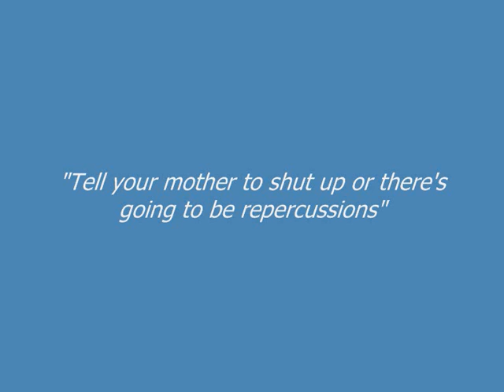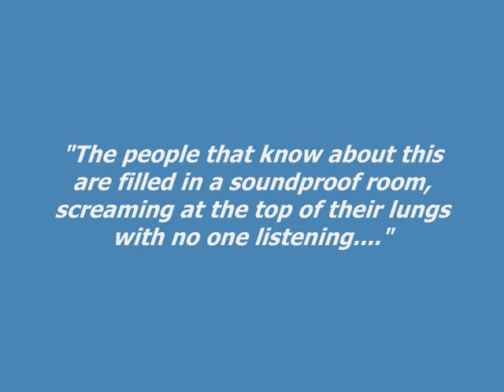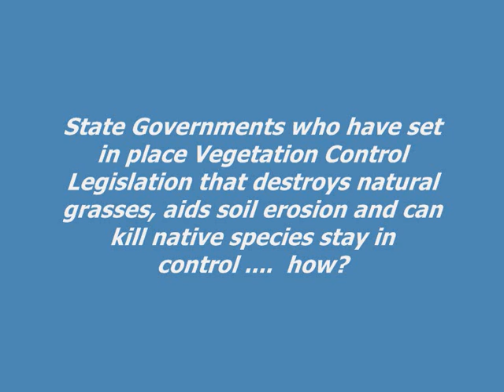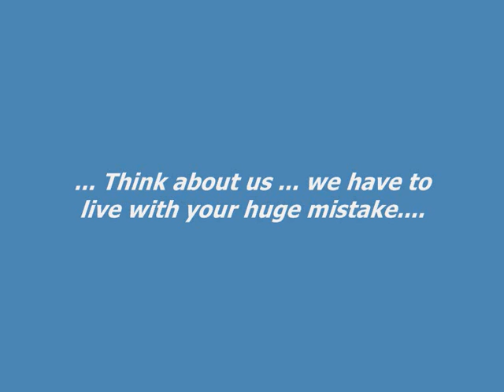NSW: 17 year old seventh generation farmer speaks out.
A NSW farmer who addressed the Property Rights Australia AGM in June 2010 at Emerald, Queensland read out a letter written by her 17 year old daughter.

The letter was read out to the NSW Legislative Council on 24th September 2002.

This young farmer speaks of her frustration, as she watches her family forced off their land.